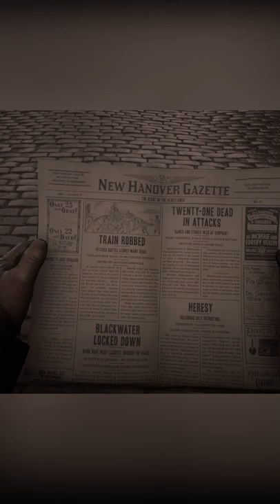rdr2 missing group